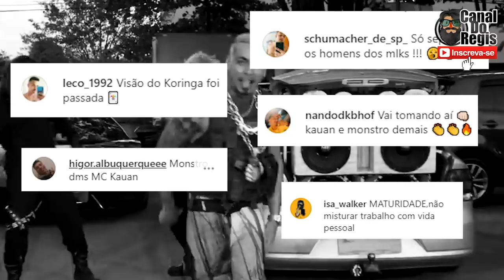EXCLUSIVO! MC LON DEBOCHA DO MC KAUAN NAS REDES SOCIAIS E RESPOSTA DE MC KAUAN ASSOMBRA INTERNET!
CANAL DO JF

METAMORFOSE BRASIL
Link da promoção das regatas :

Pois é galera o Mc Kauan participou do PodPah com Igão e Mitico Jovem que na minha opinião foi a melhor participação de um personagem em toda história do podcast e falou sobre muitas coisas inclusive sobre não ter amizade com Mc Lon!
Mc Lon respondeu e debochou bastante do MC Kauan que o respondeu de maneira super Humilde !

00:00 Alguns Assuntos
00:15 Assunto do vídeo
01:27 Mc Kauan fala sobre o Mc Lon
04:29 Kauan cantando e dançando no podpah
06:48 Comunicado Importante
07:13 Resposta do Mc Lon para o Mc Kauan
08:06 Mc Kauan dando um exemplo de humildade
09:13 Metamorfose Brasil fechadona com canal do regis
10:10 Minha opinião sobre o assunto
11:19 FIM